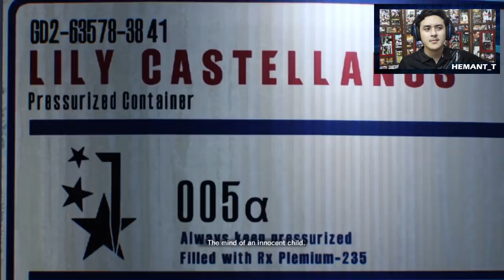THE EVIL WITHIN 2 (Hindi) Walkthrough Part 1 "INTO THE FLAME" (PS4 Gameplay)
Today I am playing The Evil Within 2 on Playstation 4, this includes Last Chance Pack.
Chapter 1 - Into the flame
Chapter 2 - Something Not quite right

Similar to its predecessor, the game is a survival horror game. Played from a third-person perspective, the player assumes control of detective Sebastian Castellanos, who must descend into the world of Union to rescue his daughter, Lily. There are three difficulty modes, namely Casual, which producer Shinji Mikami recommends, Survival, and Nightmare. In The Evil Within 2, maps are larger and there are multiple ways for players to advance in a level. The player is also given an item known as "The Communicator", which helps to highlight the objectives, resources, and enemies featured in the game's world. It will also reveal Resonance points, which provides hints regarding what had happened in the world of Union. Players can explore the map area freely to complete side objectives and scout for resources, which are scarce. Players can engage in direct confrontation with enemies using weapons like guns, or use stealth to prevent themselves from being noticed or sneak behind enemies to kill them silently.
The game also features a crafting system, in which players can gather resources to craft new items such as ammo. Players can craft items at any time in the game, but doing so in a workbench requires less crafting materials. A customization system is also present. The Green Gel, introduced in the first game, can be used to customize Sebestian's abilities, which are divided into five different trees: health, stealth, combat, recovery and athleticism. Weapons can also be customized using the weapon parts players collected through exploring Union.

Recorded with PS4 Share
Headphone/Mic - Turtle Beach P12